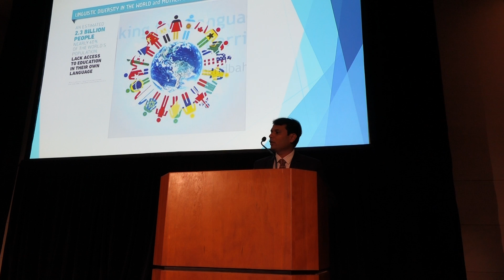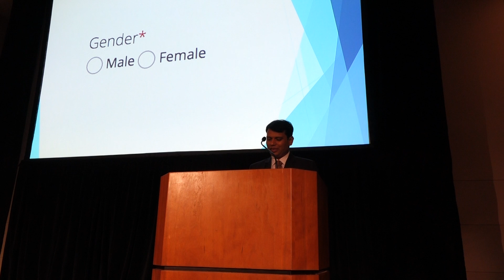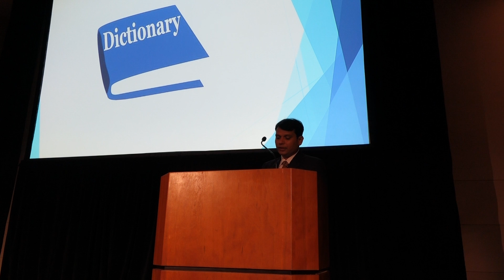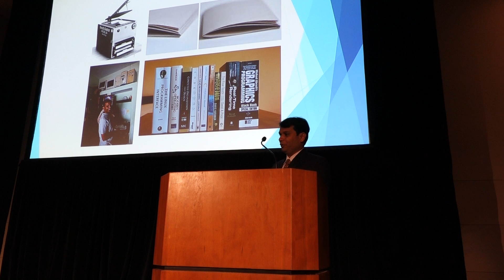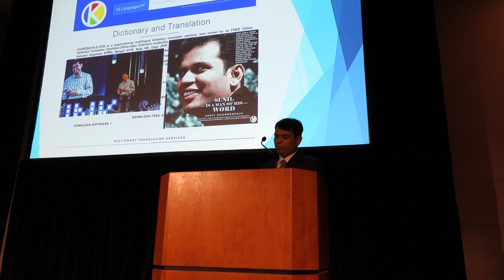Story of What is Possible - Sunil Khandbahale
Dr. Laura Jana at KidsCan 2017 introducing keynote speaker Mr. Sunil Khandbahale, renowned innovator, entrepreneur, and founder of the Global Prosperity Foundation. In addition to his community-level work through his preschool, he created a free multilingual digital dictionary and translation platform that makes English accessible to over 100 million users in 150 countries - earning him the title of “dictionary man” and recognition by the president of India for his impactful dedication to building economic and educational opportunities for all...